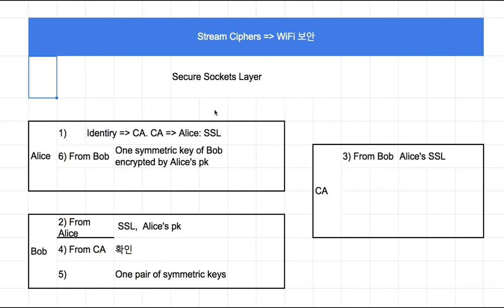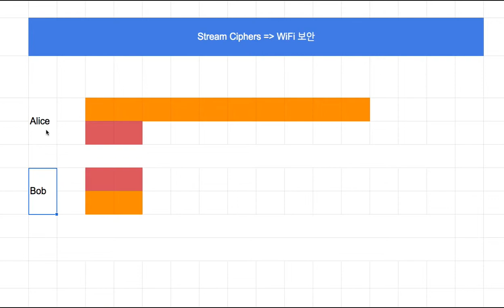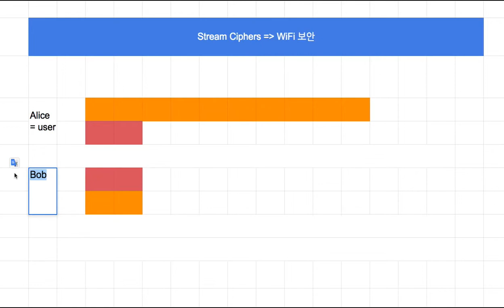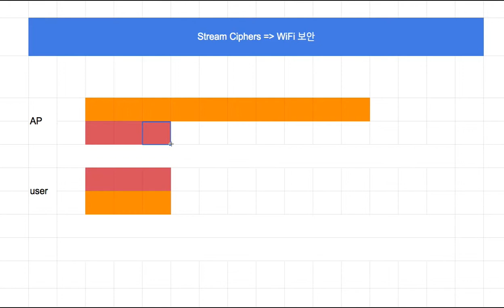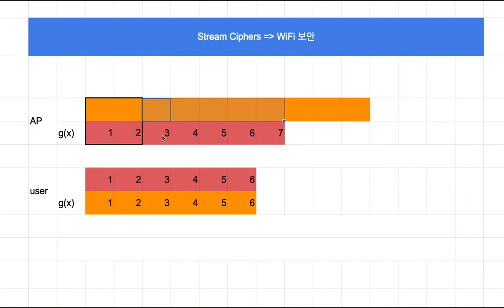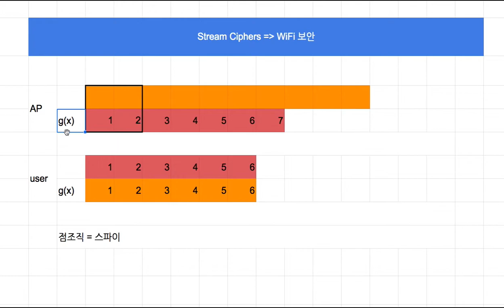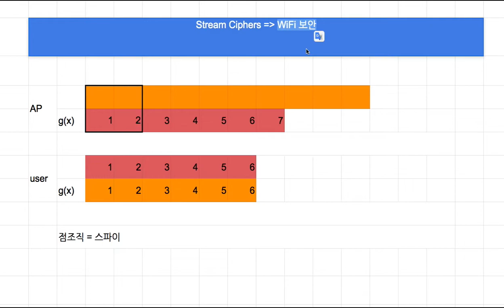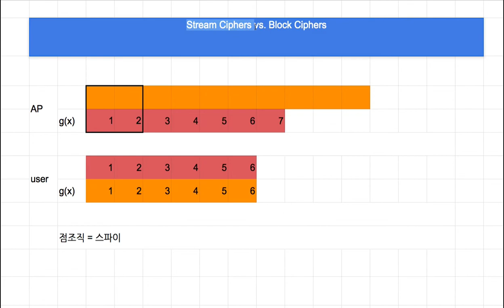Crypto 013 - WiF는 보안에 취약한가?